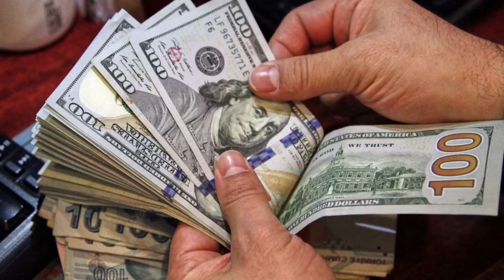Exchange rate today |kuwait dinar exchange rate |exchange news |riyal rate |diram rate